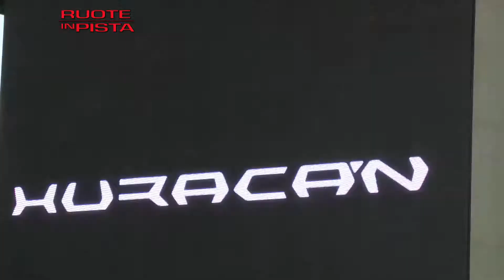Lamborghini a Ginevra - Ruote in Pista n. 2234 - del 24/03/2014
Al Salone di Ginevra, Lamborghini presenterà il rinnovato programma di personalizzazione Ad Personam che consente ad ogni cliente di creare il suo "gioiello" su misura. Già disponibile per la gamma Aventador, sarà presto esteso anche alla Huracán. Aumentano le possibili combinazioni dei colori per i rivestimenti dell'abitacolo attraverso l'ampliamento della gamma colori di pelli e Alcantara e sono stati introdotte nuove tinte per tappeti e cinture di sicurezza. Esordio per la pelle semianilina e per il Forged Composite.